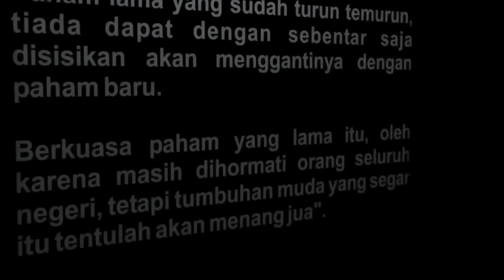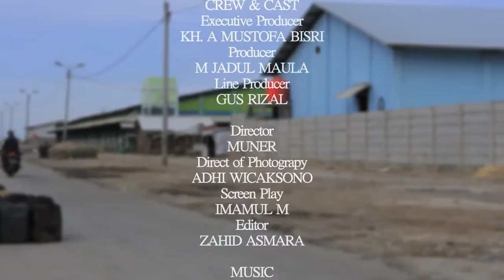KARTINI Santri Rembang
Sekuel Feature ini diproduksi oleh Pesantren Kaliopak yang diberi kesempatan belajar film bersama di Pesantren Raudlotut Tholibin, Rembang pimpinan K.H A Mustofa Bisri. Sekolah film dengan tema "Dakwah bil Film" selama 10 hari ini yang kemudian menjadi bekal tim kami menemukan jejak Khasanah Islam Nusantara di Rembang yang salah satunya termanifestasi dalam sosok Kartini.

Selamat menonton